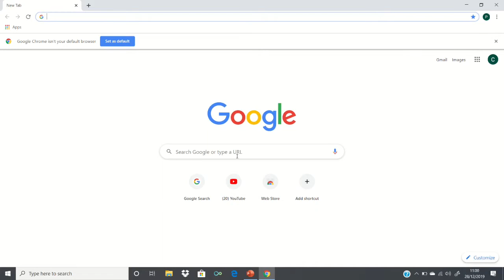The KingCharles111 New Year’s Special 2020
Happy 2020!!
Enjoy this selection of sketches to celebrate the new year.
WARNING! Some of the sketches are a little boring, but I ran out of decent film, so just try and pull through!!
I will be back next year with few videos, but specials will be rather common. We may do the Spring Radio in 2020, but then again, maybe not. There is a lot of uncertainty concerning many things for me this year, so hopefully everything`ll be fine.
KingCharles111